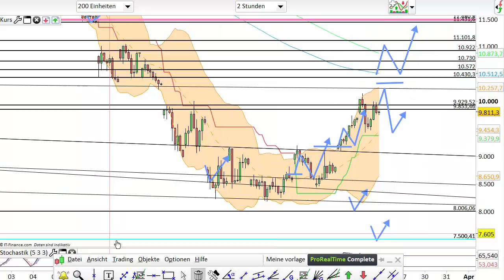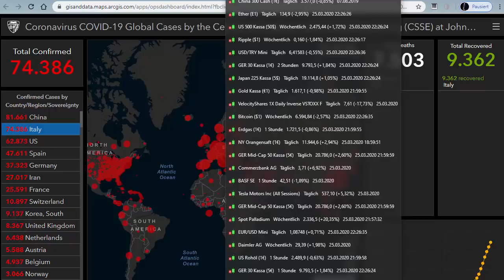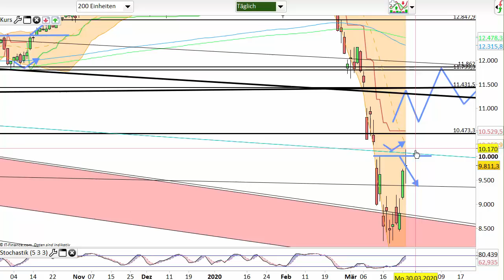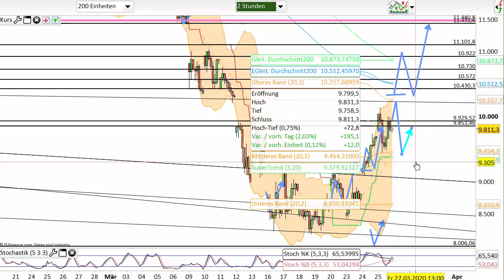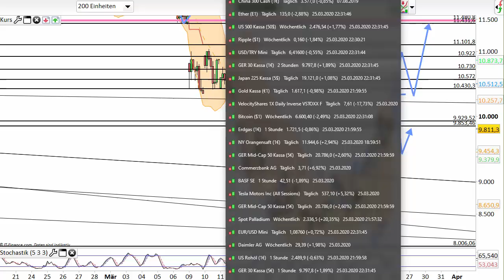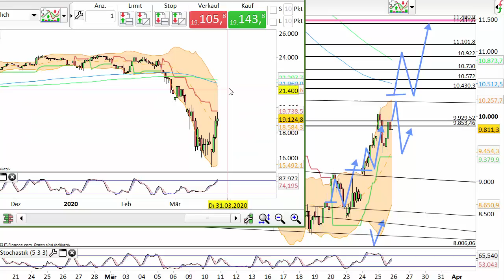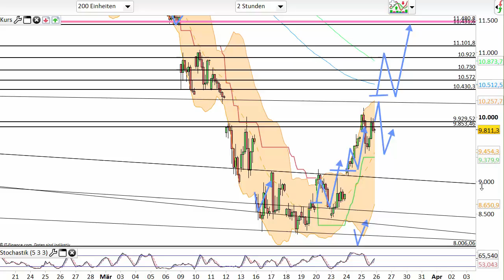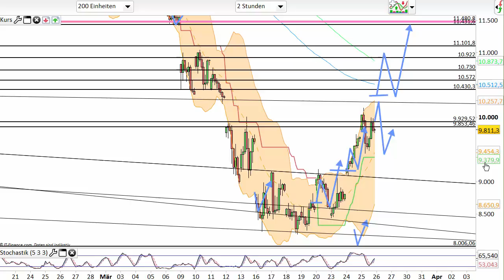Dax Analyse 26.03.2020